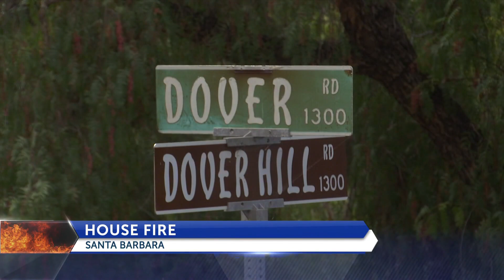House fire breaks out near Santa Barbara’s Riviera